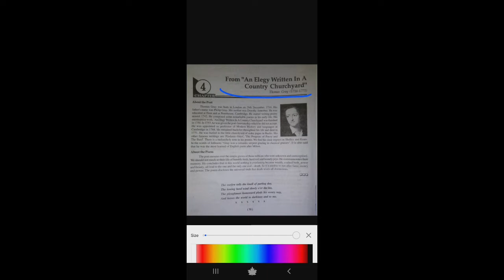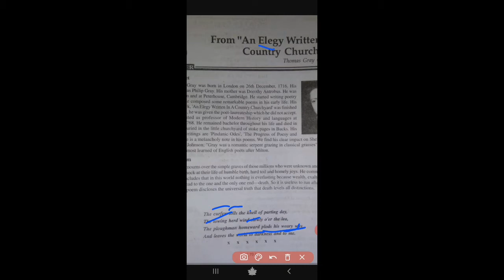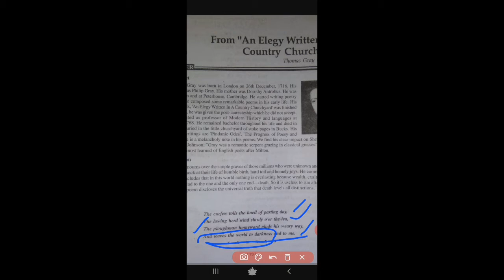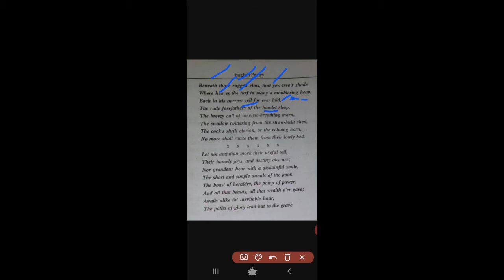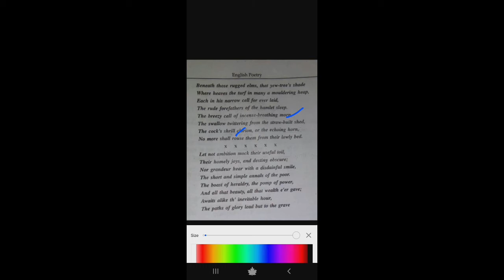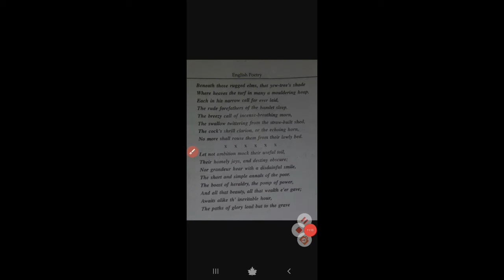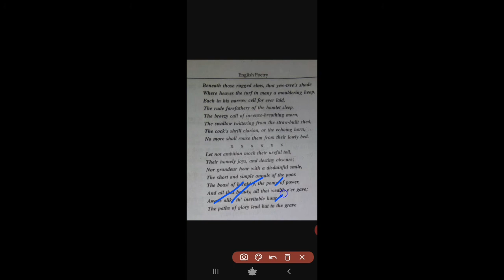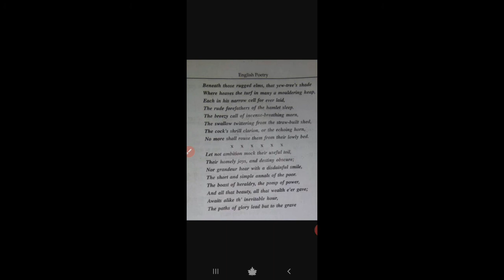Class 12 English 1 lesson 4poetryFrom"An Elegy Written a country churchyard (Thomas Gray)by Amit sir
Namaskar dosto 🙏🙏🙏🙏🙏🙏
                              swagat hai aap ka mere YouTube channel par jisme aap logo ko English 1 book  class 12 lesson 4 From "an elegy Written a country churchyard by Amit sir yese hi video dekhen ke liye subscribe kre my youtube channel study education with amit sir ko aur video pasand aaye ho to video ko like, comments share and  video ko pura dekhe thanks